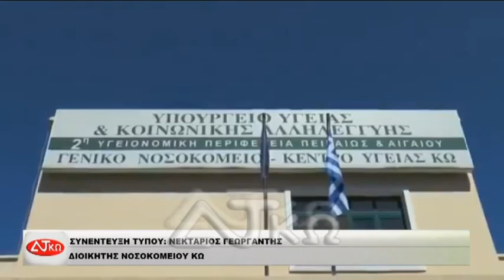ΓΕΩΡΓΑΝΤΗΣ ΝΕΚΤΑΡΙΟΣ ΝΟΣΟΚΟΜΕΙΟ ΚΩ